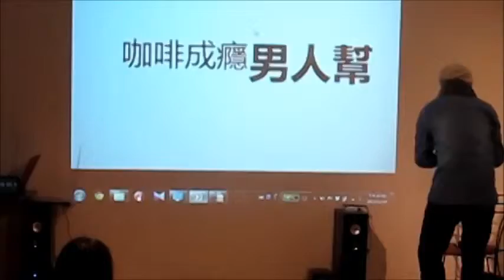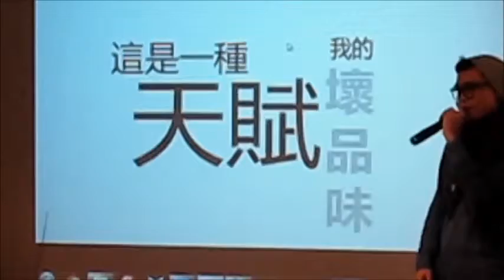交點台北Vol 19 - 開場演出 - 阮泰瑞